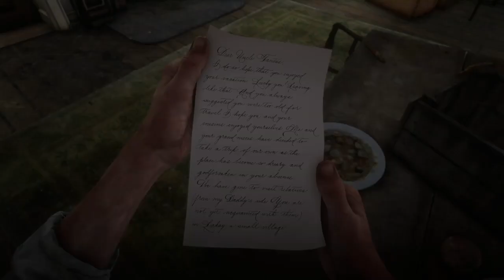"Getting Off Guarma" Red Dead Redemption 2 story mode Part 13